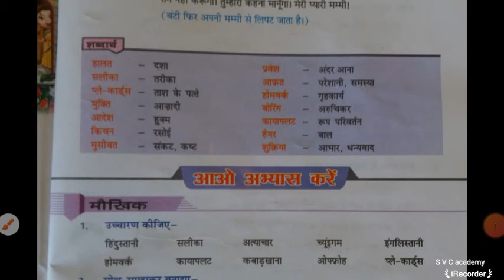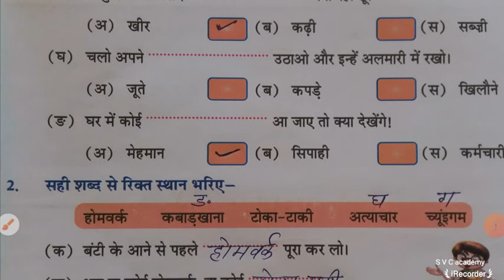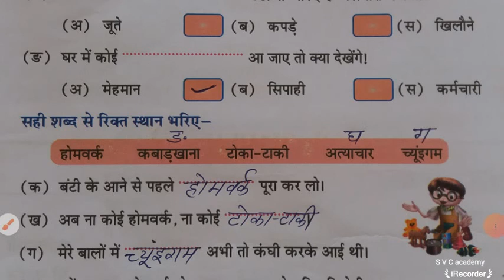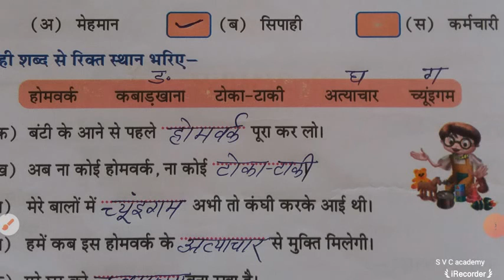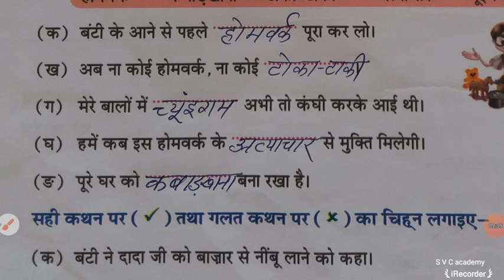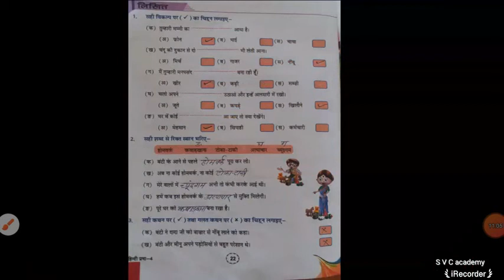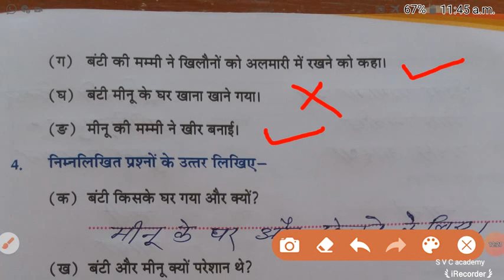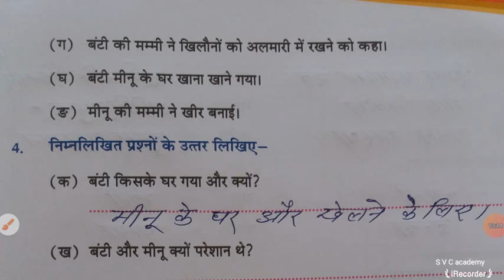13/08/2020 CLASS 4Th EM HINDI LESSON 3 PART 5